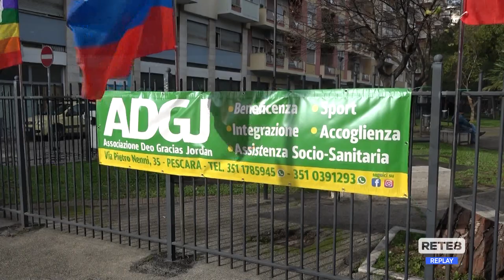Pescara - Festa dell’integrazione e della solidarietà